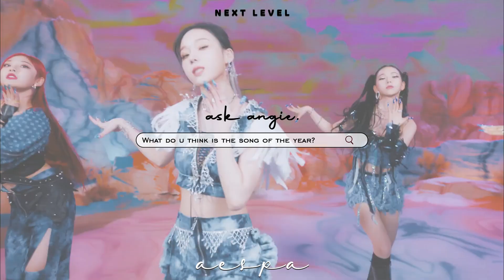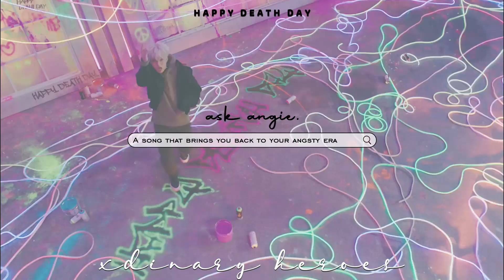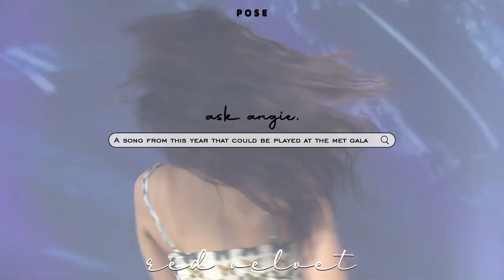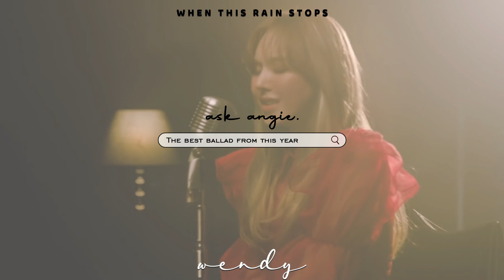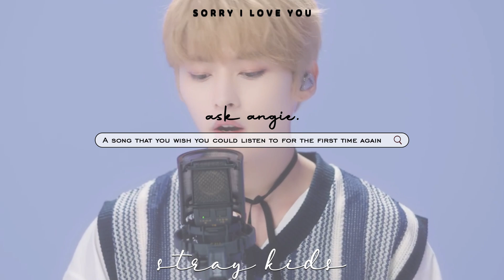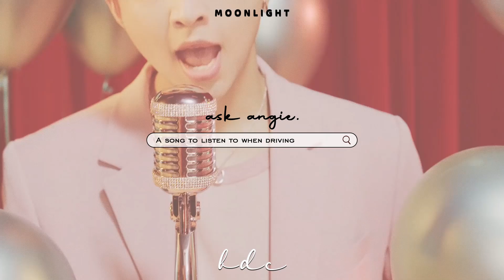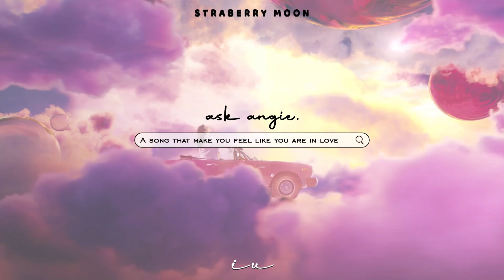a 2021 song for every vibe and question | a collab with my subs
New video up sweeties!!! Hope you'll enjoy it ;)

❥ thank u so much to all the people who filled the form, i tried to incluid everyone but it was nearly imposible. luv yall
❥ idol on the thumbnail:  IU

[ FAQ's ]
- name? angela or angie
- age? 20 years
- pronouns? she/her
- editing software? filmora 9 on windows
- intro song? dear me instrumental version by taeyeon
- outro song? automatic slowed version by red velvet